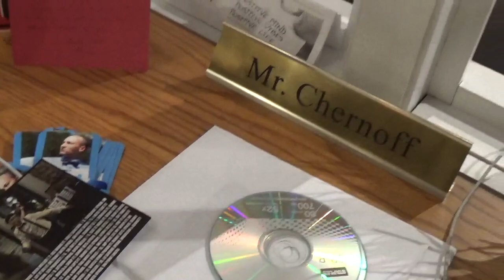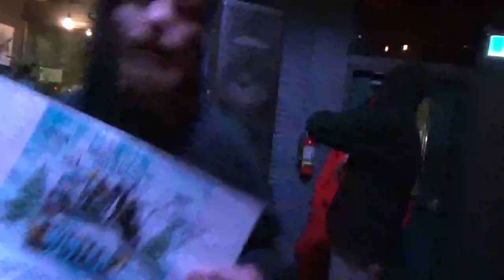The Winter Cabaret 2023 (A Documentary Experience)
Witness the explosive Canadian hip-hop/rap scene in this documentary special presented by Bennett Q & Youtube.com

Footage from 3/3/2023 @ The Winter Cabaret live from The Cure Kitchen & Bar in Regina SK, CA.